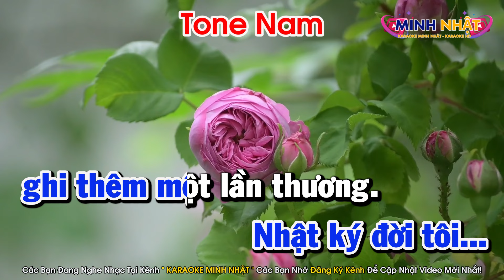Karaoke Nhật Ký Đời Tôi Tone Nam Nhạc Sống Dễ Hát | Karaoke Minh Nhật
Bài Hát : Karaoke Nhật Ký Đời Tôi Tone Nam Nhạc Sống Dễ Hát | Karaoke Minh Nhật
Karake Tone Nam Dễ Hát Nhất